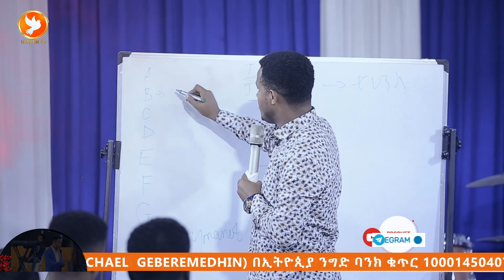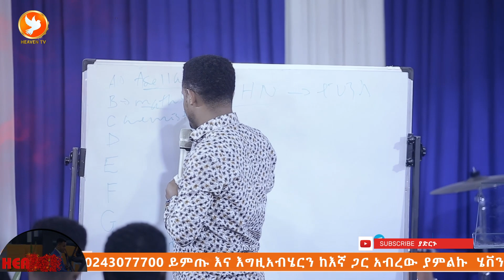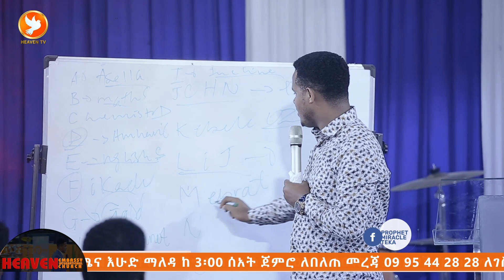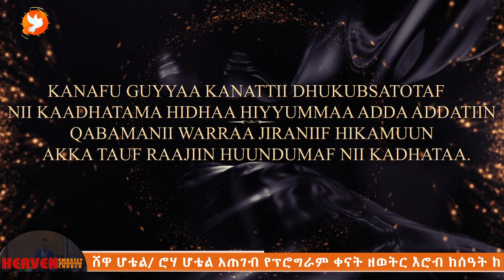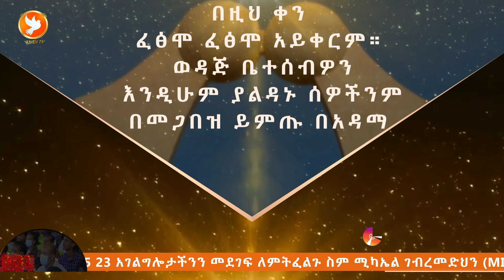በፍፁም በአዳማ ኦሊያድ ሲኒማ አይቀርም።እግዚአብሔር በዚህ ዘመን በልዩነት ያስነሳው ነብይ ሚራክልተካ ዘወትር ማክሰኞ በአዳማ ከጥር 3 /2014 ጀምሮ